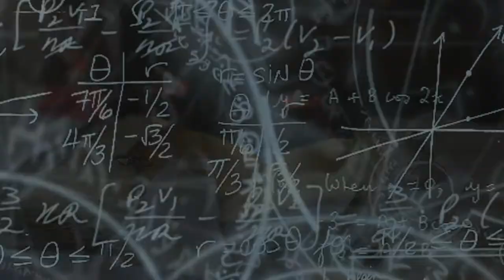Five Old Predictions That Came True - John Elfreth Watkins Predictions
In 1900, John Elfreth Watkins, an American  engineer  made a number of predictions about what the world would be like in future.